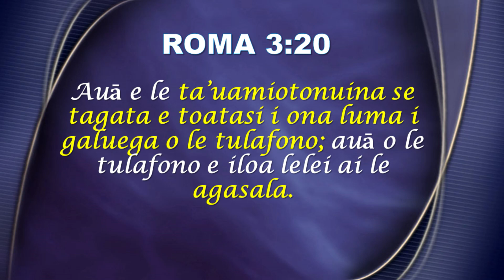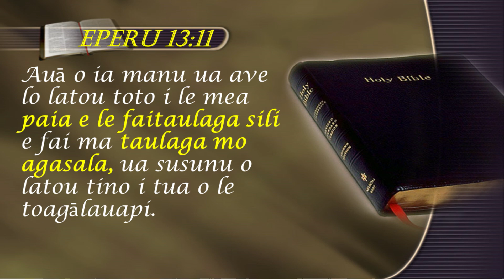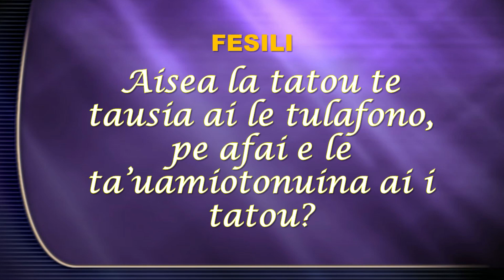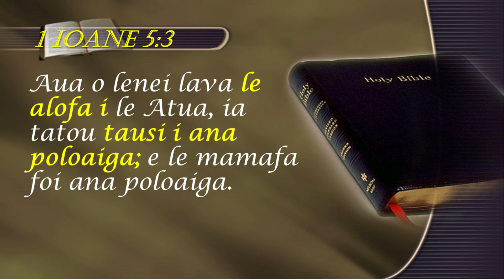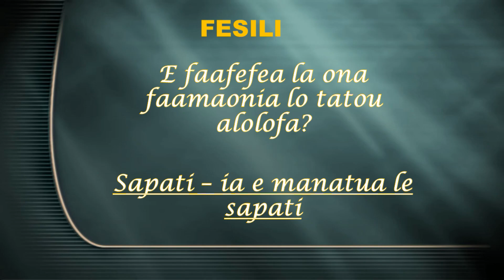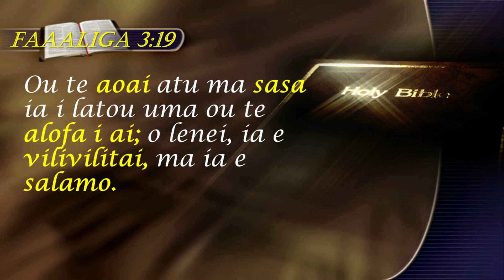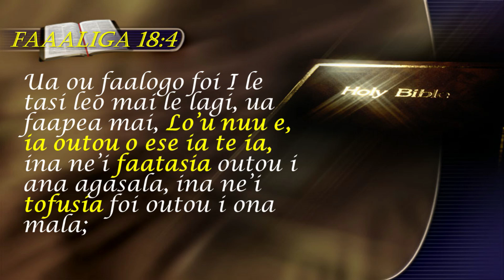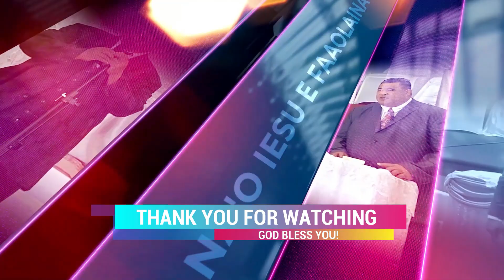SISDAC Worldwide | Online Leoleo Taeao June 29th, 2020 - Min Ili Faasolo Molesi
Online Morning Watch - June 29, 2020
SISDAC Australia Representative : New South Wales Division

Sermon:
Minister Ili Faasolo Molesi
(SISDAC New South Wales Division)